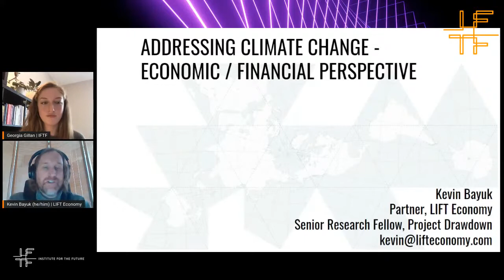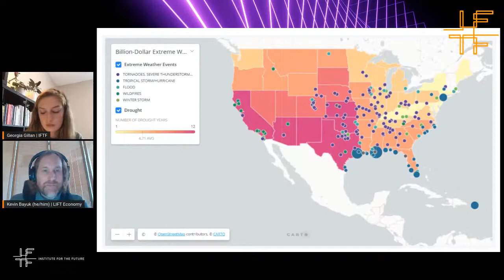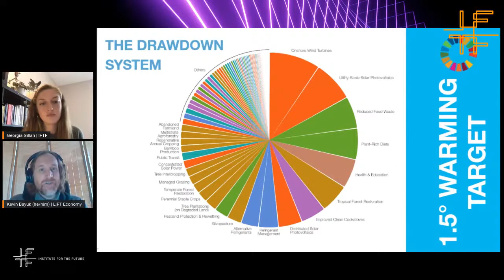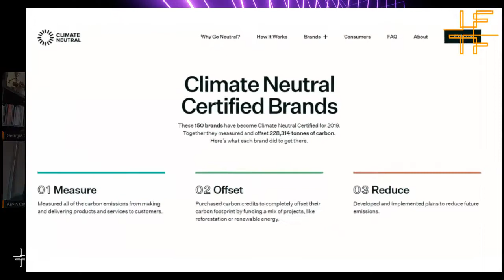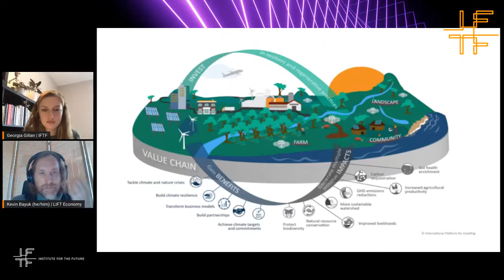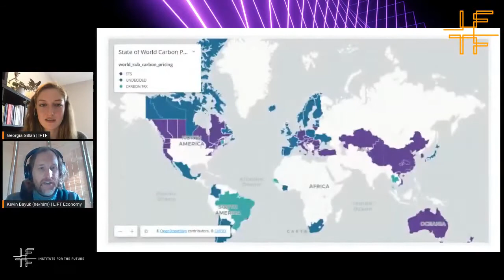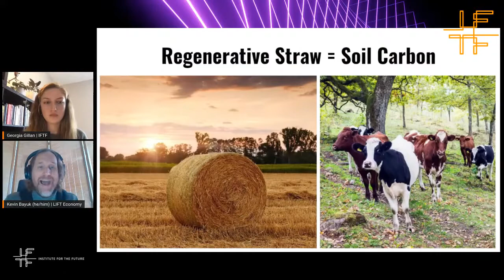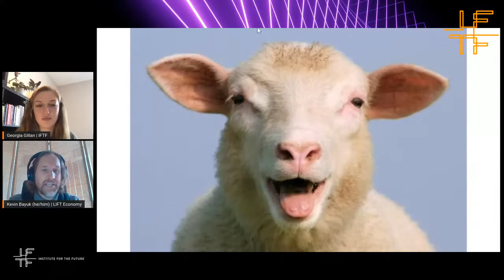IFTF Vantage: The Economy of Ecology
This session is from the event 'Building Climate-Positive Organizations' hosted by IFTF Vantage, and features Georgia Gillan, IFTF Research Manager, and Kevin Bayuk, Partner at LIFT Economy; Senior Financial Fellow at Project Drawdown

We’ll take a deeper dive into the economic models that could incentivize businesses to reduce their impacts and contributions to climate change, and stimulate climate positive practices and models. Learning from an on-the-ground expert, we’ll explore actions at the intersection of the economy and ecology that could accelerate our ability to prepare and adapt to a changing climate in the near-term, and lead to a transformative future in the longer-term.

ABOUT IFTF VANTAGE:
Institute for the Future is the world’s leading futures organization. Its signature program, IFTF Vantage, is a unique partnership of innovative global leaders that harnesses over 50 years of IFTF global forecasts and pioneering research to navigate volatility, identify emerging imperatives and opportunities, and develop world-ready strategies. IFTF Vantage partners represent businesses, governments, and social impact organizations from around the world that require the most comprehensive view of future forces directly affecting their organizations. To learn more about how IFTF Vantage generates organizational readiness for a world in flux,